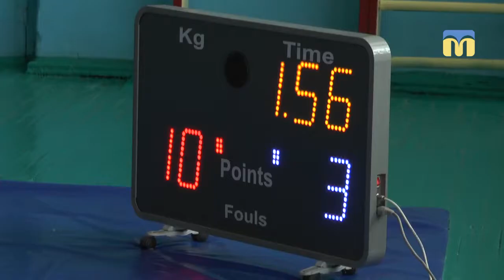Зональний турнір із греко-римської боротьби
Прогином, на лопатки та за коло килима. Понад 100 юних спортсменів, з південного регіону країни, у Миколаєві виборювали право поїхати на наступний етап чемпіонату України з греко-римської боротьби.